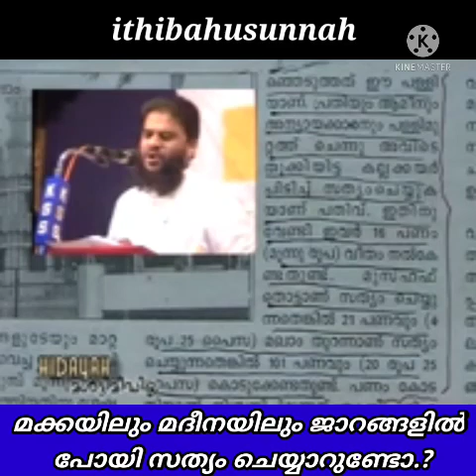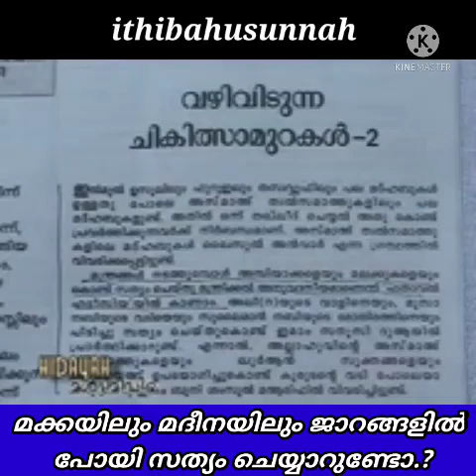മക്കയിലും മദീനയിലും ജാറങ്ങളിൽ പോയി സത്യം ചെയ്യാറുണ്ടോ.?